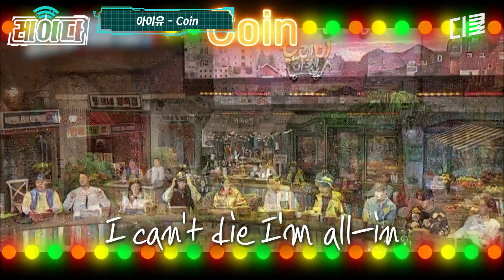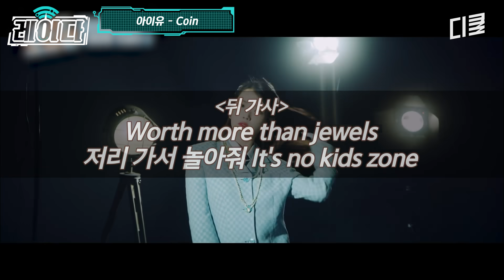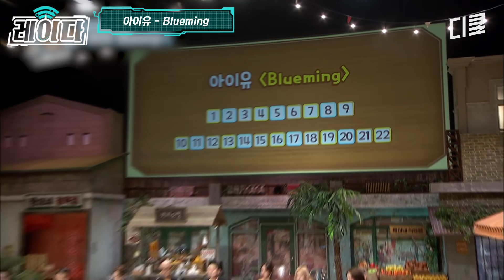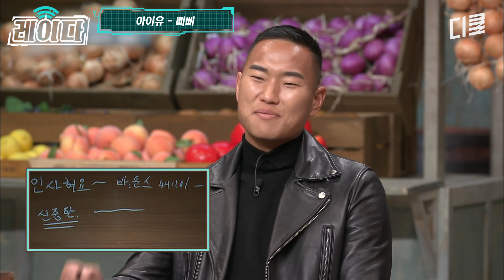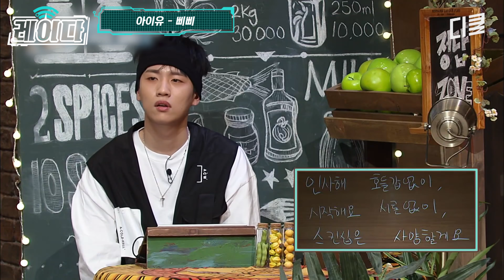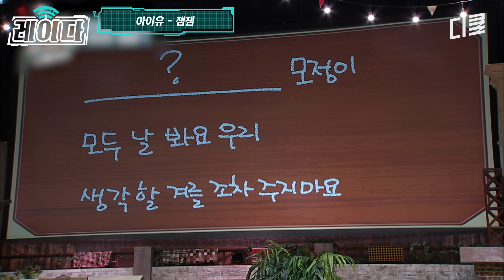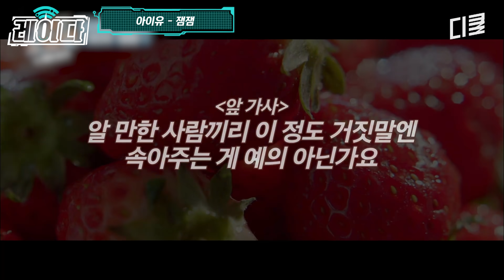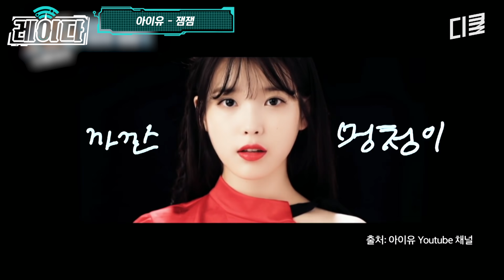5년간 강냉이 털어버린(?) 아이유 모음ㅋㅋㅋ 놀토야 5년 동안 즐거웠고, 영원히 아이유 노래 풀자~ 읏짜~🎙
0:00 Coin
16:32 에잇(Prod.&Feat. SUGA of BTS)
32:15 Blueming
47:01 삐삐
1:06:56 잼잼